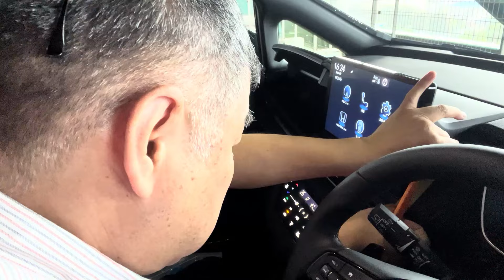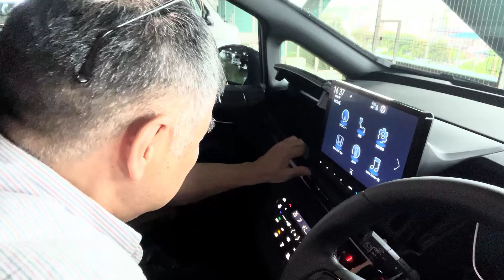オデッセイ(RC5)ナビキャンセラー素人取り付け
2023年型オデッセイ(RC5)
素人がナビキャンセラーつけてみました。
なかなか大変でしたね。
でも、ディーラーだとそもそも付けてくれず、
オー〇バッ〇スなどだと2万くらいかかるので、
自分でやるのがコスパ良いです。
ただ、失敗するリスクがあるので、お勧めできません。

取り付け後のドライブ映像にて、
「フルチャージ状態」と言ってますが、
見るところ間違っていて、５０％程度チャージ状態でした。
まだ、表示に慣れてなくてすいません。

02:25 ナビ本体右側のカバー外し
02:40 エアコンパネル外し
06:30 ハザードランプスイッチコネクタ外し
10:30 ナビ固定ねじ外し
13:40 ナビ本体外し
16:00 ナビキャンセラーコネクタ＆アース線装着
18:10 ナビ本体取り付け
22:20 ナビ固定ねじ締め付け
27:00 パーキングセンサー設定変更
27:30 エアコンパネル取り付け
29:25 ナビ本体右側のカバー取り付け
29:35 完成
30:00 取り付け後ドライブ～グダグダ話